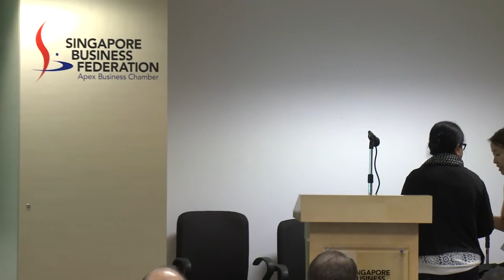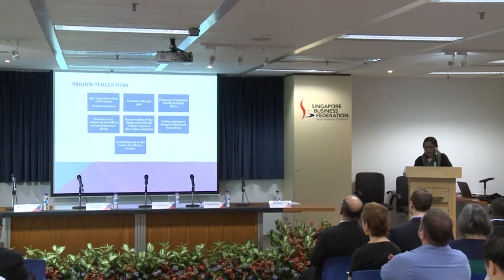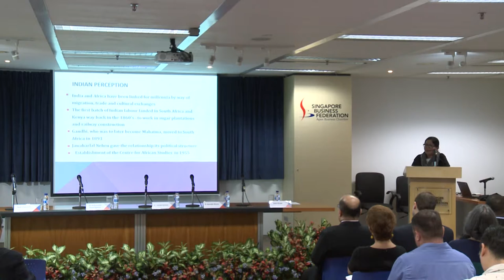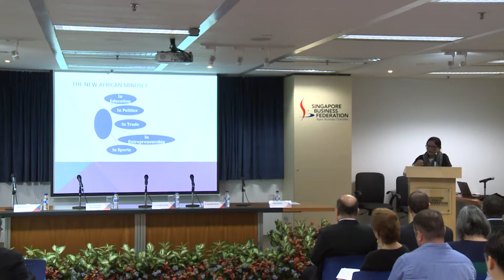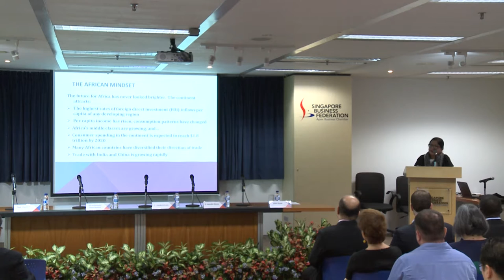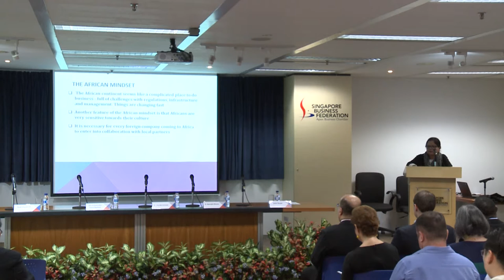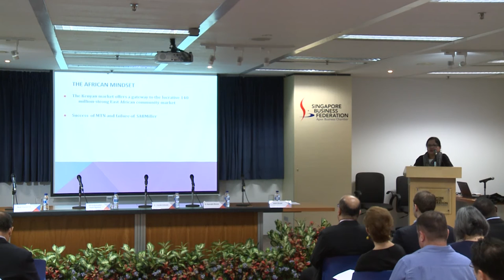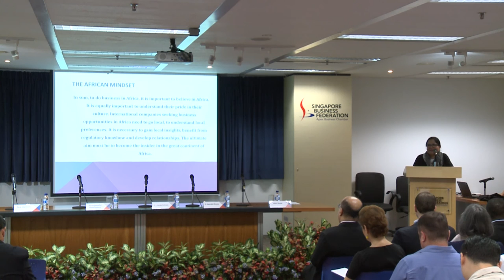Understanding The African Mindset A Perspective from India